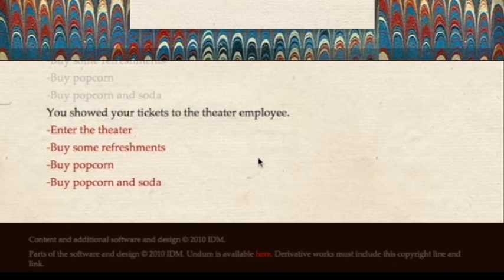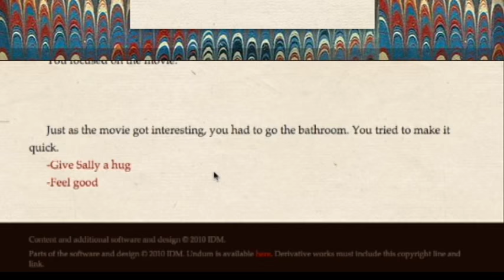Artificial Intelligence System for Crowdsourcing Interactive Fiction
A new artificial intelligence system from the Georgia Institute of Technology develops interactive stories through crowdsourced data for more robust fiction. This video shows the AI replicating a typical first date to the movies (user choices are in red), including loud talkers, the arm-over-the-shoulder movie move and more.

Research team: Matthew Guzdial, Brent Harrison, Boyang Li, Mark O. Riedl